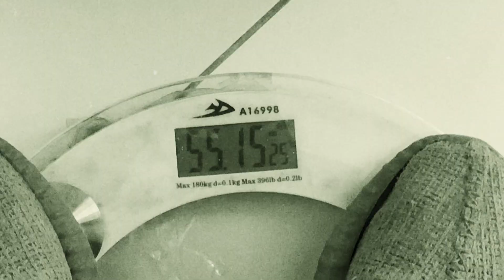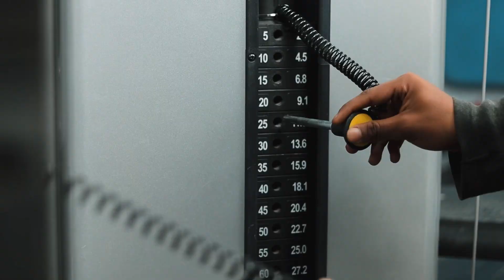CHANGE - ለውጥ - ከ 5ወር በሓላ … Ferhanovich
Ferhanovich socials 👇🏽ethiopia